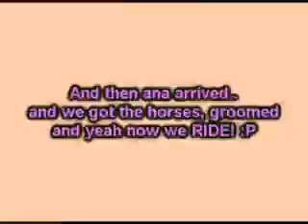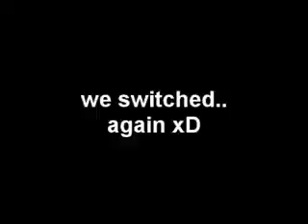South Creek Equestrian Center Adventure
yes.

songs are not mine :P uhh if there are any in this one haha